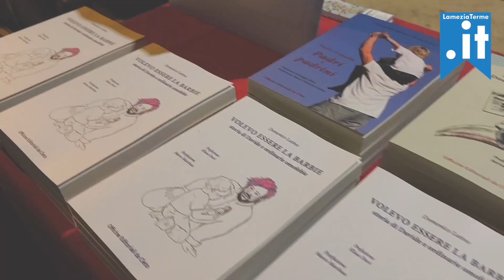Cropani Over The Rainbow - Intervista a Davide Sgrò